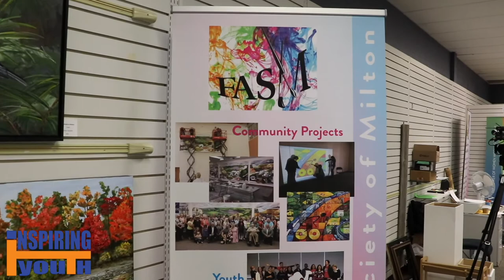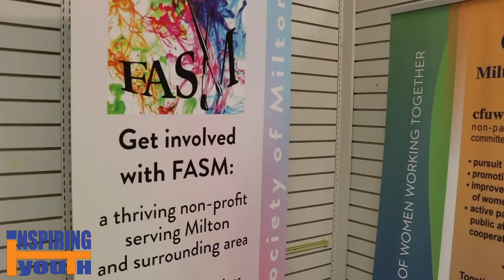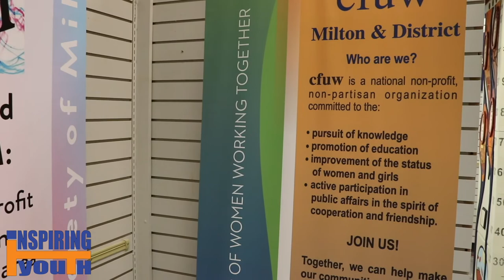Mentoring Young Artists through the Fine Arts Society of Milton: Inspiring Youth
Bruce talks with students and artists of the Fine Arts Society of Milton about their Youth Mentoring Program and an inspiring installation project showcasing women from history that have made amazing contributions in society. You can learn more about the Fine Arts Society of Milton

The show is hosted by creative entrepreneur Bruce Outridge as he talks with ambitious youth in the community and the community partners that work with them. You can learn more about Bruce, the show, and program at Inspiring Youth TV or on YourTV/InspiringYouth